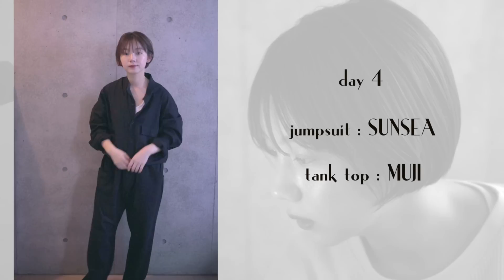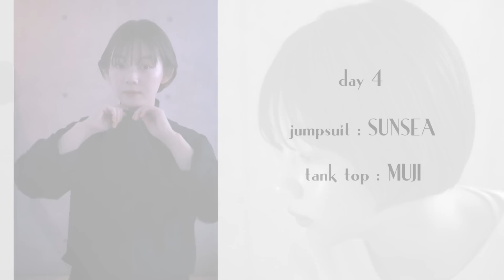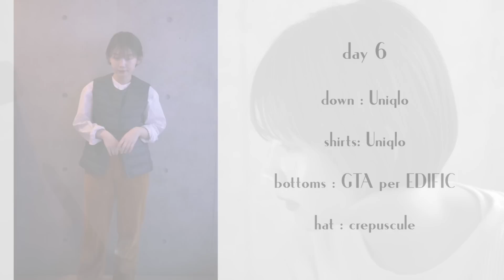とみいの1週間コーデ紹介 - Outfits of the week -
わたしが実際によく着るコーデで1週間コーデを考えてみました！

紹介したコーディネート↓
day 1
ワンピース AURALEE
タートルネックJOHNSMEDLEY
ボトムス ROKU

day 2
ワンピース SLOBE IENA
サーマル 古着
ボトムス JOURNAL STANDARD

day 3
ベスト BIB
ボトムス 古着
ハット THE NORTH FACE

day 4
ジャンプスーツ SUNSEA
タンクトップ　無印良品

day 5
シャツ EFILEVOL TOKYO
デニム PHEENY

day 6
シャツ UNIQLO
ダウン UNIQLO
ボトムス GTA per EDIFICE
ハット crepuscule

day 7
シャツ ROKU
ボトムス ROKU
シャツ UNIQLO